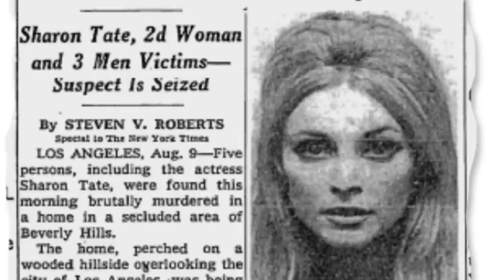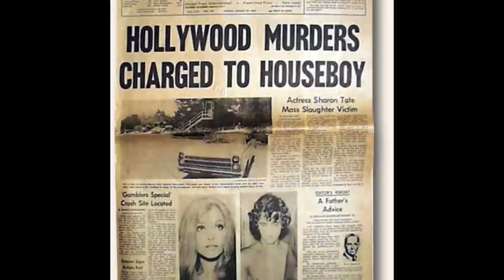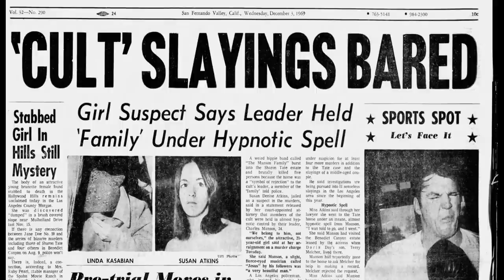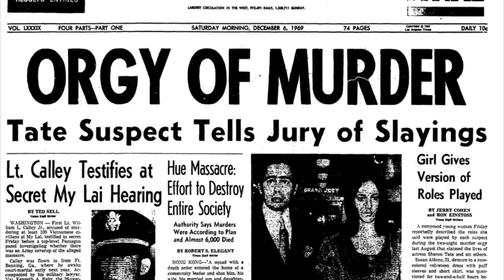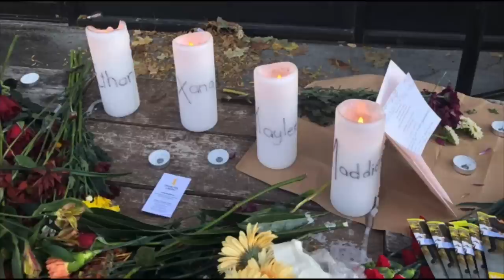Similarities between the Idaho student and Tate-LaBianca murders￼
With all of the intrigue surrounding the mysterious mass murder of 4 University of Idaho students on Sunday, November 13 at the off campus house they shared  in Moscow, Idaho, its hard not to draw comparisons to notorious crimes from the past that, in a similar way, kept the public guessing for months on end until they were finally solved.

While there are likely hundreds if not thousands such cases, one in particular seems to mirror the Idaho Student Murders in hauntingly similar ways.

n the early morning hours of August 9, 1969, in Los Angeles, at the benedict canyon home of actress Sharon Tate and her husband, filmmaker Roman Polanski. There, Tate, along with four others, including her hairdresser friend Jay Sebring, Polish artist Voytek Frikowski and his girlfriend, coffee heiress Abigal Folger, and a young teenager, Steven Parent, were found by a housekeeper brutally stabbed, in what investigators at the time described as one of the most horrific crime scenes they’d even seen.

In this video, we break the two crimes down to look at the ways they are similar.

THE MANSON MURDERS by Scott A. Weiss